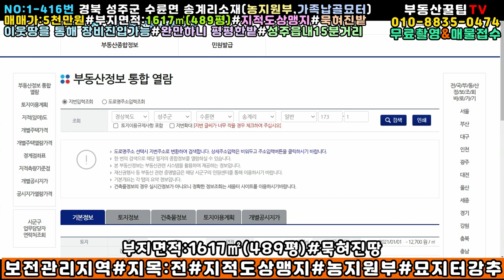NO:1-416번#성주군땅.성주땅.성주군부동산.성주부동산.성주군공인중개사.성주군수륜면송계리가족납골비석묘지터.성주군수륜면송계리가족납골비석묘터.성주군수륜면송계리농지원부만들땅.성주군묘터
경북 성주군 수륜면 송계리 가족납골비석묘터매매

매매가:5천만원(\50,000,000원)

지  역:보전관리지역

지  목:전

특  징:정남향토지(지적도상맹지)

묵혀진땅

이웃땅을 통해서 장비진입가능

완만하고 평평한땅(묵전)

농지원부만들땅#가족납골묘터  "강추"